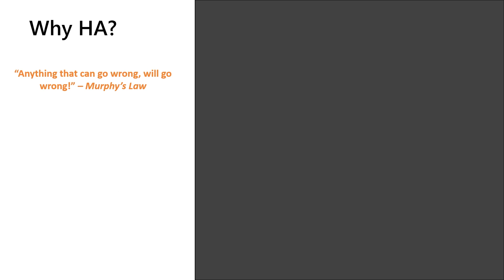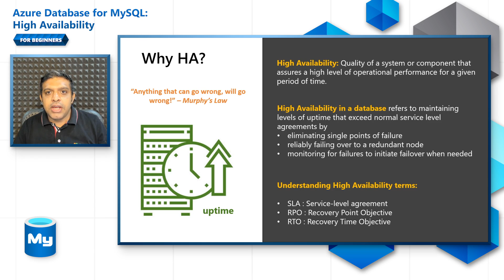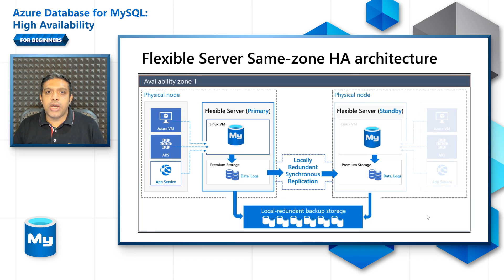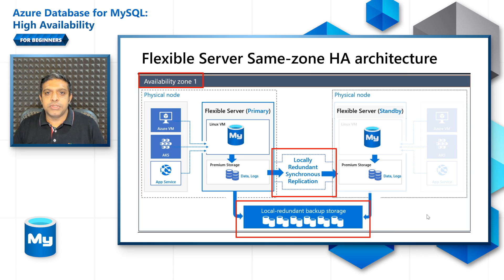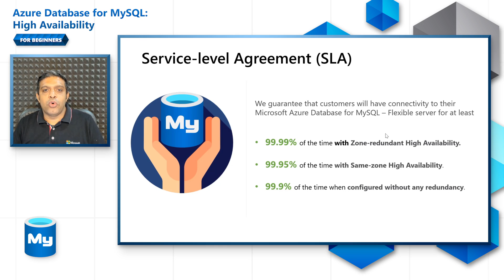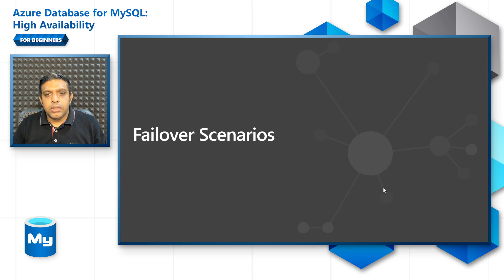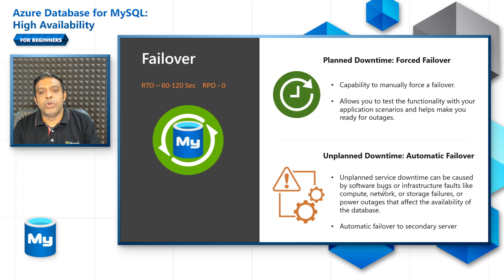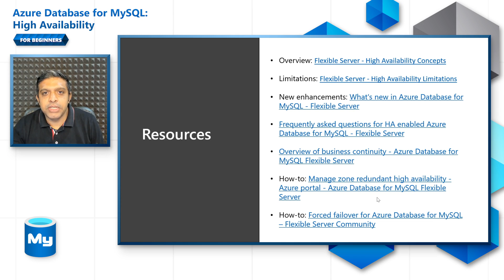High Availability [9 of 16] | Azure Database for MySQL - Beginners Series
Azure Database for MySQL - Flexible Server allows configuring high availability with automatic failover. The high availability solution is designed to ensure that committed data is never lost because of failures and that the database won't be a single point of failure in your software architecture. Watch this episode to learn about Flexible Server's two HA architectures and failover scenarios with demos.

00:00 - Introduction
00:50 - Why High Availability?
03:26 - Zone-redundant HA architecture
04:39 - Same-zone HA architecture
05:13 - Demo: Create Flexible Server with HA
07:28 - SLA and Billing
09:54 - Failover scenarios
11:42 - Demo: Manual Failover